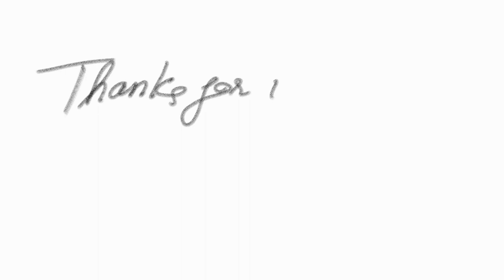Drawing Pencil : Oriental Eyes/ Les Yeux Orientaux (Final Touch)/ Vẽ chân dung: đôi mắt phương đông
Drawing with pencil on paper  50x70 cm -2017
Dessin aux crayons, poudre grafite sur papier 50x70 cm-2017
Vẽ chì chân dung , 50x70 cm - 2017, người mẫu Maroc.
Model Morocaine